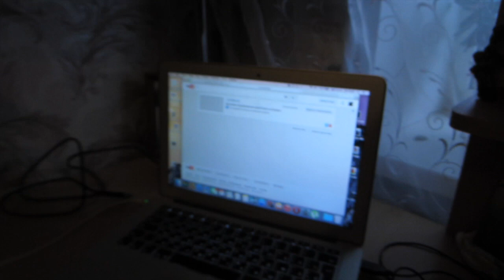Влог:Наши планы на сегодня.Беспорядок.Идём к сестре.Предстоящая прямая трансляция.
Наш адрес для ваших писем и посылок:
а/я 7
г.Людиново.Калужская область.
индекс 249406